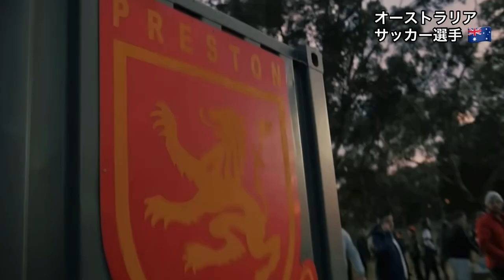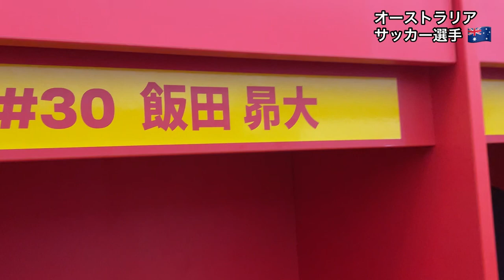【オーストラリアサッカー選手】練習までの1日 VLOG メルボルン NPL Melbourne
【SNS】

Kodai Iida プレービデオ

無名だった自分がアメリカでプロになるまでを振り返る　ピルロとの試合　トライアウト不合格

カナダ1部について　　路上でリフティング

アメリカ🇺🇸サッカー選手　小学校に訪問！

オーストラリア　サッカー